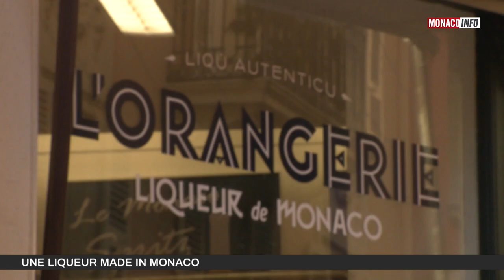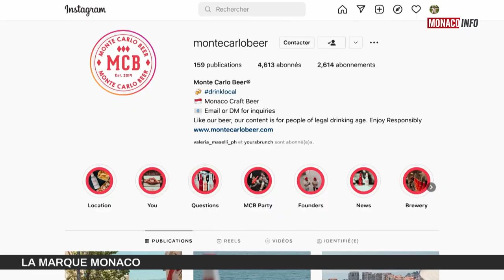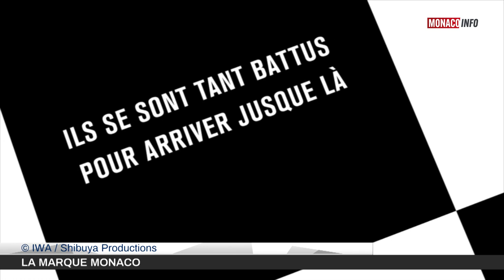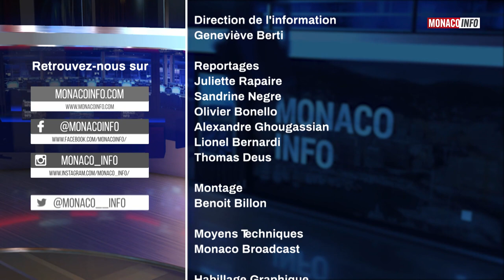Grand Format : La marque Monaco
Retrouvez le magazine Grand Format consacré à la marque Monaco, présenté par Sébastien Borgnat. Avec en invités Guy Antognelli, Directeur du Tourisme et des Congrès, Leticia de Massy et Charlotte de Pariente, fondatrices de Monokoïkos, William Scheffer et Anthony Orengo, fondateurs de Monte-Carlo Beer, Pauline Ducruet, fondatrice d'Alter Designs et Cédric Biscay, fondateur de Shibuya Productions.